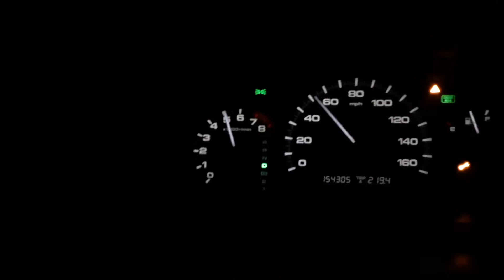Cool Weather Makes My Accord Faster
Sorry if I sound funny, I was super tired.